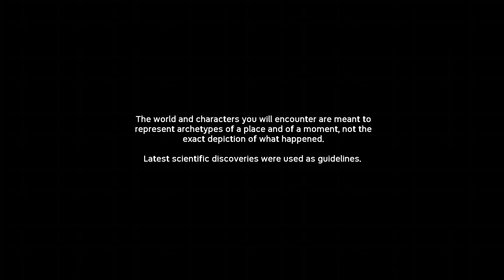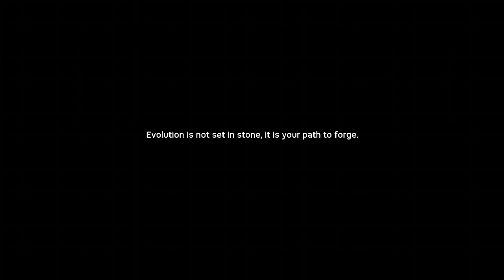Ancestors: The Humankind Odyssey Anthropology Playthrough Ep.1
With degrees in Anthropology and Archaeology I take on the challenge of playing through Ancestors: The Humankind Odyssey while highlighting some Anthropological research and some finer points of primatology. Embark on a journey with me though our shared human past in this inaugural video of An Anthropologist Plays

How Human Sleep Differs From Other Primates, and What It Means for Our Health: